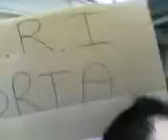IL CALVARIO ultimo giorno di lavoro del Londi...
il nostro amatissimo collega Londi il 30 marzo 2007 si è licenziato per andare a lavorare nella ditta accanto alla nostra, e noi gli abbiamo riservato una sorpresina...